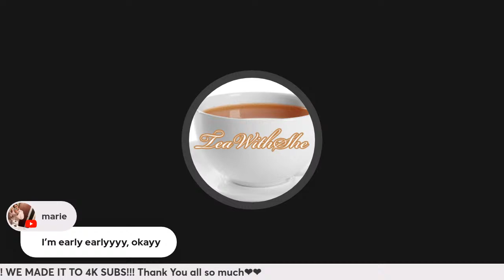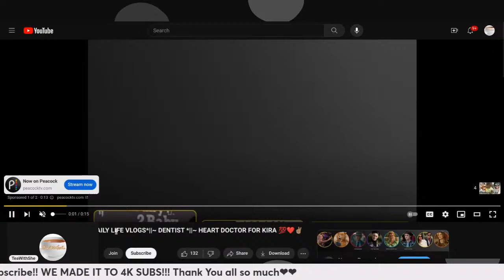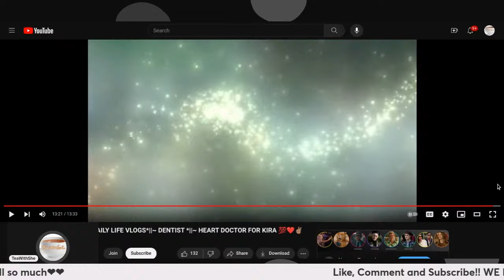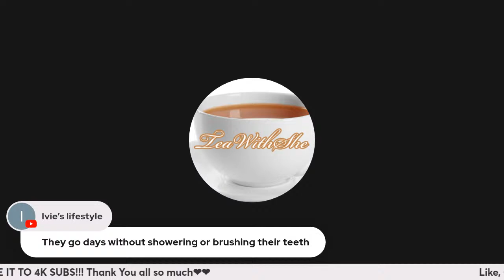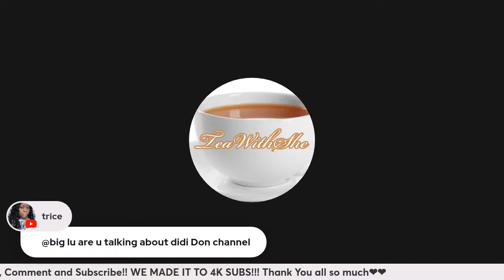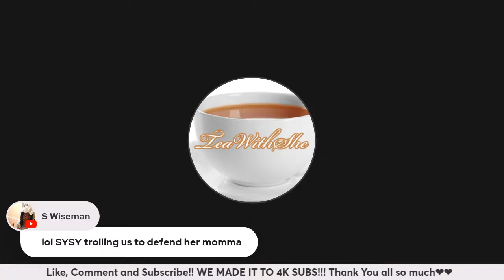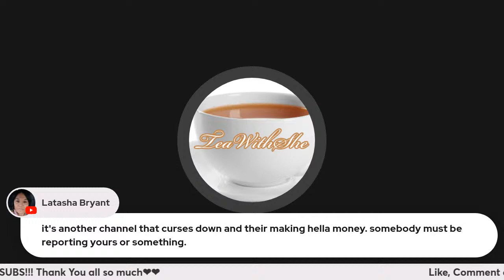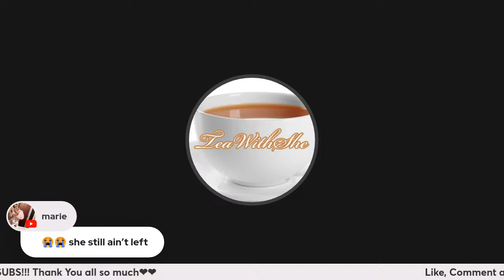Nikas Life Taking care of Business or Not